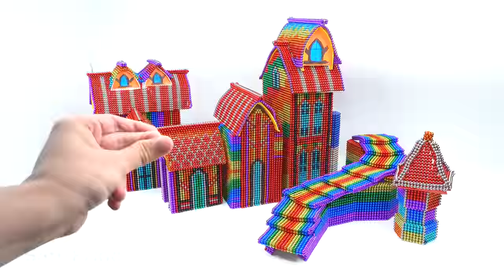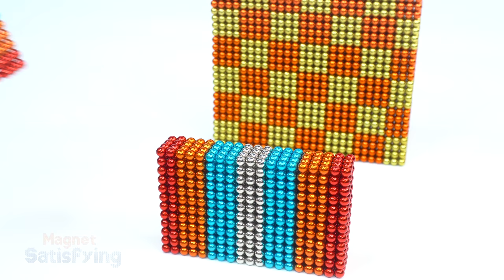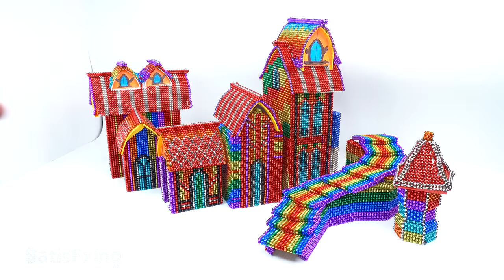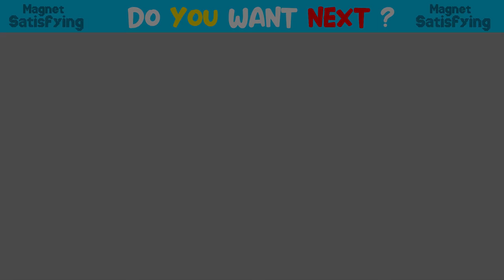DIY - Build Most Beautiful Palace Has Fish Pond From Magnetic Balls ( Satisfying)| Magnet Satisfying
0:00 Build Most Beautiful Palace Fish Pond
8:00 Relax & Review